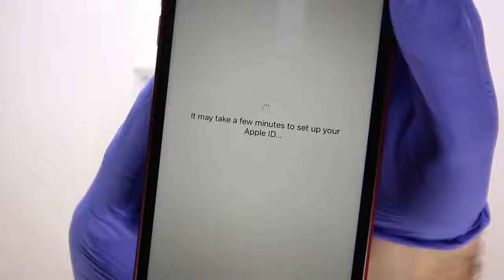iphone xr Unboxing in 2020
Hello friends aaj es video me iphone xr Pubg test ke bare me baat karenge or iPhone xr ka 1 hours ka Pubg test he friends or es video me 1 hours Pubg test ke doran aapko kitna battery backup dekhne ko milta he uske bare me bhi baat ke he or muje ummed h video pasand aayega aapko

Queries solved

1) iphone xr pubg test 2020
2) phone xr pubg
3) iphone xr gaming performance 2020
4) pubg gameplay
5) what is the battery life on the iphone xr
6) iphone Xr pubg 2020
7) iphone xr pubg gameplay
8) iphone xr pubg mobile
9) iphone xr pubg test

iPhone XR Unboxing & Overview the new iPhone XR has a 6.1" IPS LCD Screen is powered by the Apple A12 Bionic Chip has face id it has a 12MP rear facing camera and 7MP front facing camera also I also show you some of camera samples with iPhone XR.

Personally, iPhoneXR is the most practical iPhone I've used. And considering the price it is currently selling at, its a much better value for money than both the iPhoneSE and the iPhone11. The price of the XR inclines towards that of the SE but the features incline towards those of the 11.